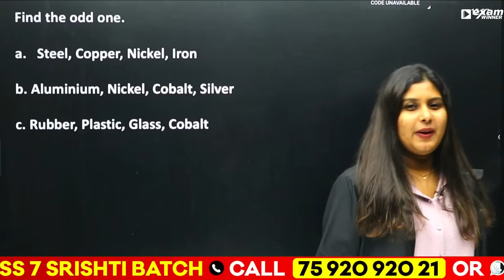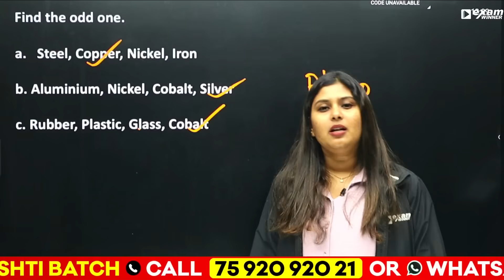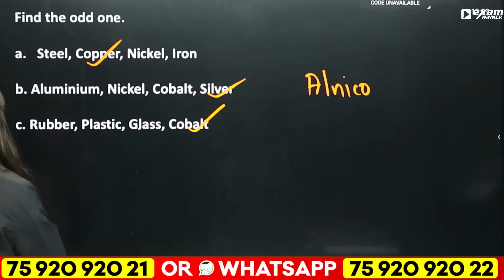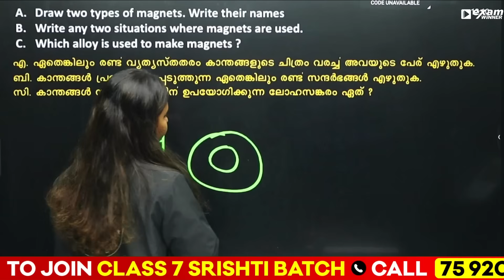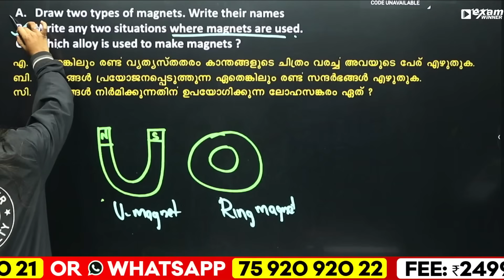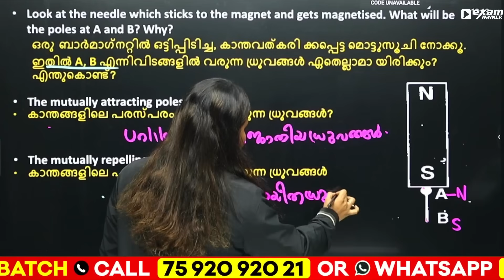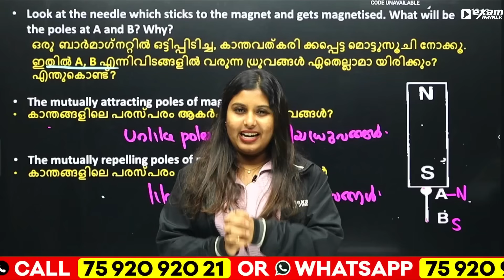Class 6 Basic Science Public Exam | Most Important 10 Mark Questions | Exam Winner